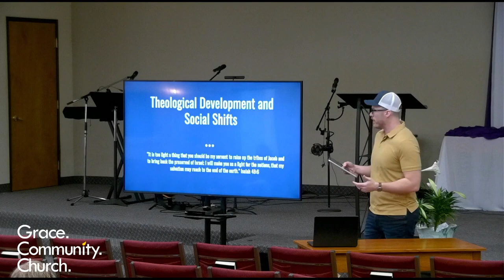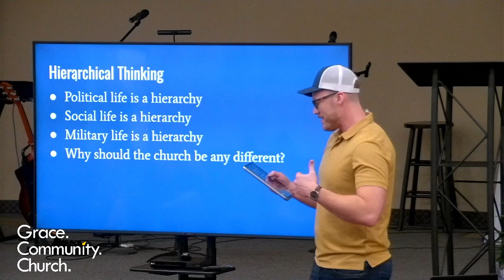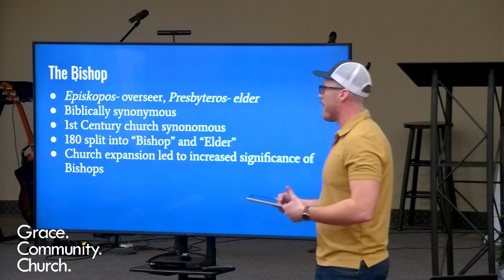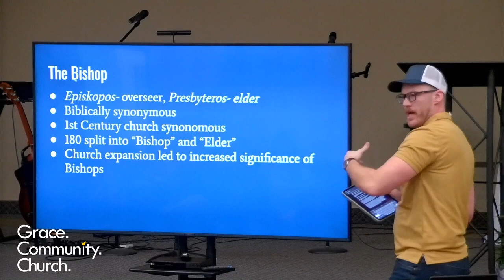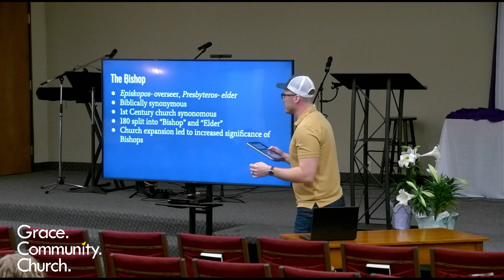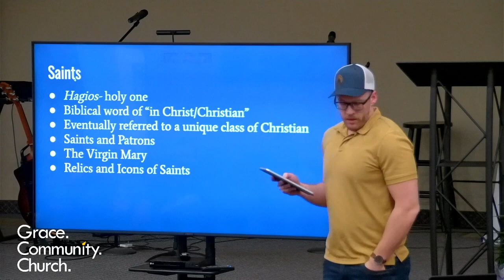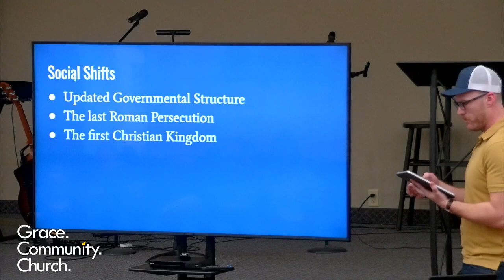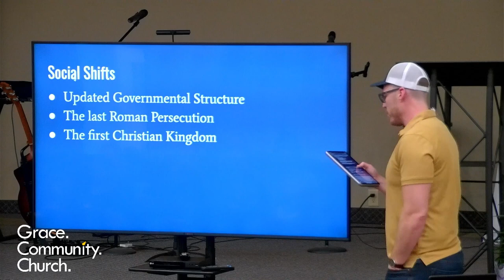Theological Development & Social Shifts- Part 5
Ancient Church History part 5
Dave Wilson
Grace Community Church
bcgrace.net